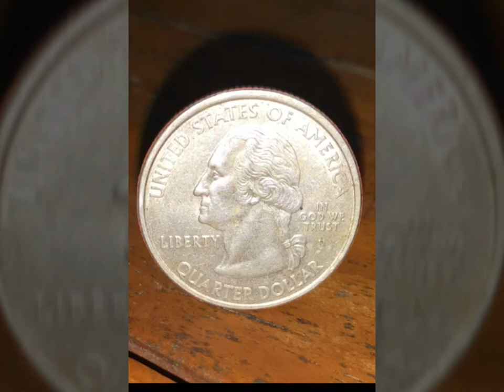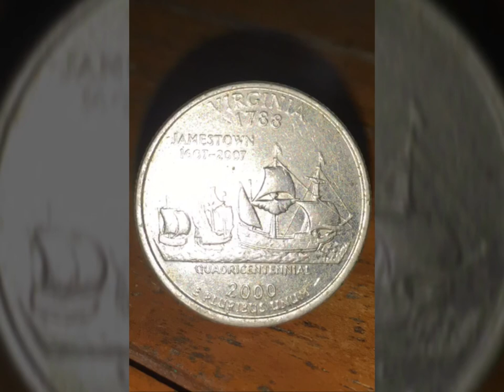VIRGINIA 1788 ของเก่าเก็บนานมากๆเหรียญเอามาชมกันมีใครพอจะทราบบ้างครับคอมเมนท์มาได้นะรับอยากทราบจริงๆ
VIRGINIA 1788 ของเก่าเก็บนานมากๆเอามาชมกันมีใครพอจะทราบบ้างครับคอมเมนท์มาได้นะครับอยากทราบจริงๆเค้าเล่นกันหรือป่าว